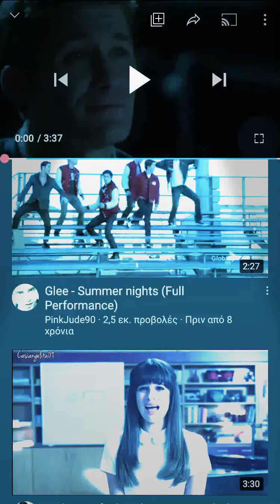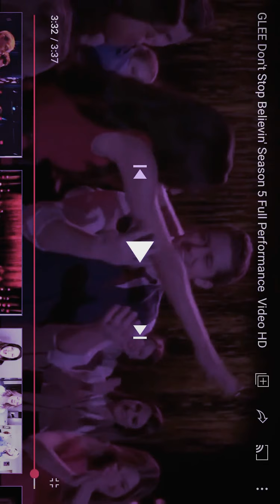Don’t stop believing episode 19